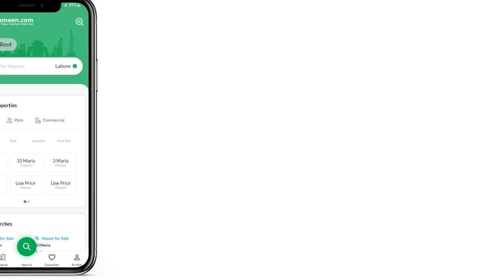2.8 MARLA FLAT FOR SALE IN RAIWIND ROAD LAHORE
Union Luxury Apartments in Etihad Town Phase - I, Raiwind Road, Lahore, is designed to be a vertical residential community that will deliver the dream lifestyle for residents. With Studio, 1, 2, and 3-bedroom apartment units making the projects inventory, the buyers can choose the unit that's more suited to their requirements. The project has a sleek modern infrastructure with an elegant exterior and sophisticated interior.
10 Percent Discount on Total Payment.
10 Minutes Distance from Tokhar Niaz Baig Lahore
Near Multan Road
Near Motorway
10 Mints Drive from Ring Road
Gated Community
24 Hour Security System